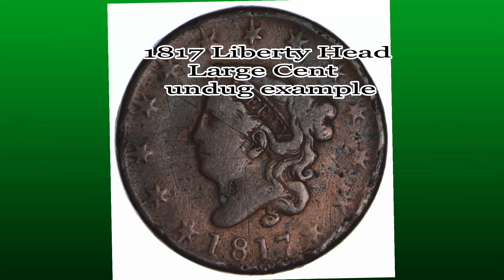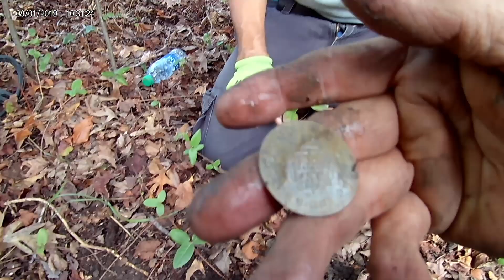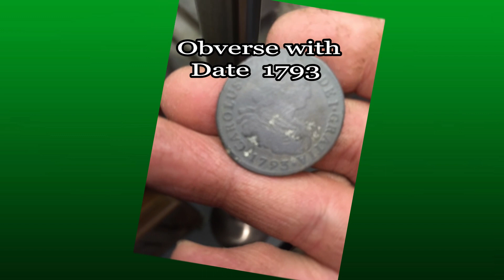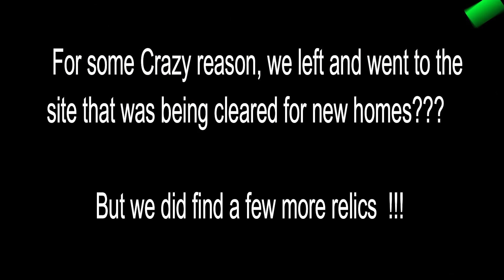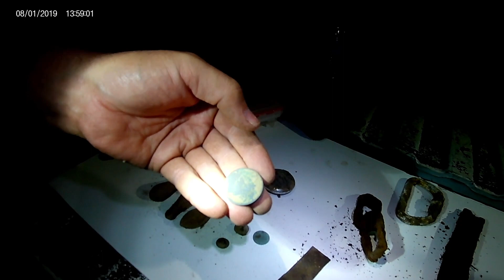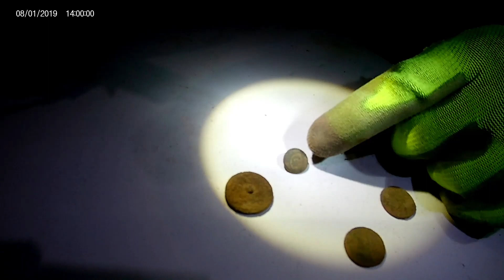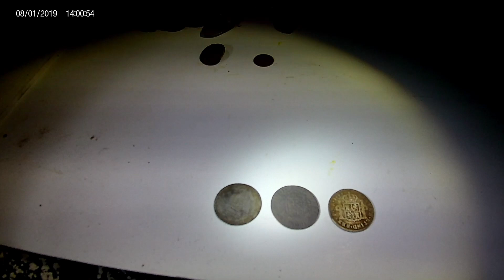We found Spanish Reales !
Hello fellow Detectorist. Join Doug, Daniel & Myself as we find epic silver coins on a new permission. Sometimes a property will surprise you. History reveals itself as we hunt along the River and a swampy cove, then uncover other finds at a site we have hunted several times. Sit back and enjoy the Adventure and feel the excitement of saving these precious relics.